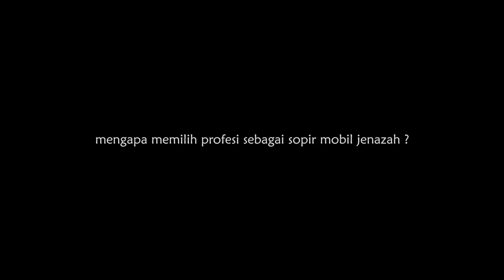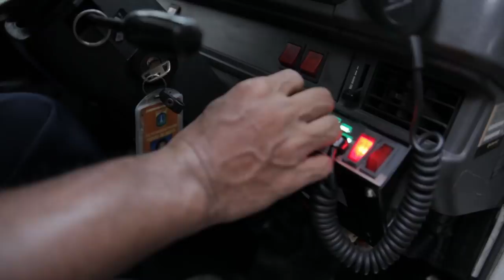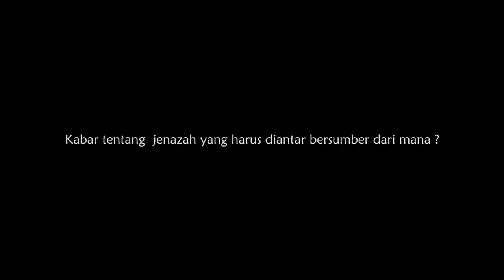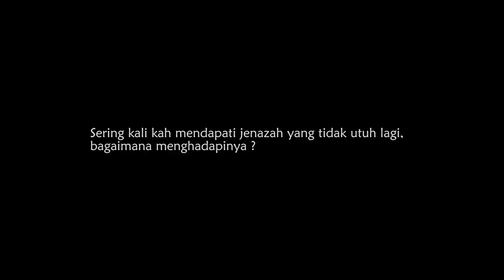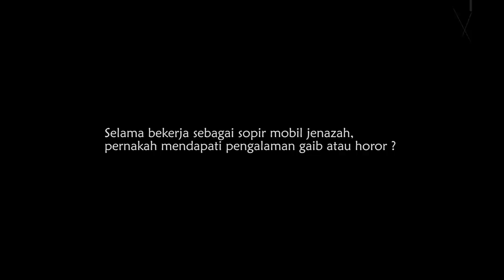Menyopiri Jenazah Sejak 1984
Cinta dan ikhlas menjadi kunci bagi Ependi, 45, mampu menjalani profesi sebagai sopir jenazah sejak 1984 lalu di DInas Pertamanan dan Pemakaman Provinsi DKI Jakarta. Ketika remaja sebayanya menghindari, dirinya justru melakoni profesi yang setiap harinya harus menghadapi berbagai kondisi jenazah yang diantarnya.

Ditambah lagi, puluhan tahun lalu dirinya tidak digaji karena tidak ada status jelas. Hanya mengandalkan bayaran seikhlasnya dari rekan kerja yang mengajaknya menjemput jenazah. Terkadang, petugas polisi yang berbaik hati memberikannya uang untuk sekedar membeli makan

"Kalau kita ikut (menjemput jenazah) ya dibayar, kalo tidak ikut ya tidak dibayar. Kadang-kadang ada polisi yang memberikan uang lima puluh ribu buat beli makan atau rokok kita-kita yang datang (menjemput jenazah)," ujar Ependi.

Namun kini, status kepegawain di instansinya sudah jelas. "Sekarang sudah honorer, kemarin tes pns tetapi belum lulus," selorohnya.

Awalnya Ependi sudah mencoba menjadi sopir kendaraan lain tetapi tidak cocok. "Memang bidang ini yang cocok, sebelumnya sudah coba jadi sopir kagha cocok juga," kata pria yang kerap disapa Endon oleh rekan kerjanya.

"Enaklah, bisa jalan-jalan, kagha ada diamnya, bantu sana bantu sini," ujarnya ketika ditanya hal apa yang disukainya dari profesi sopir jenazah ini.

Ependi mengakui sejak kecil dirinya sudah terbiasa bermain di 'kober' (tempat pemakaman umum) yang mengapit tempat tinggalnya di Gang Albarokah, Jalan Petamburan V, Jakarta Pusat. Hal itulah yang memudahkan dirinya menjalani profesi ini. Selain itu, keluarga juga sudah terbiasa sehingga tetap mendukungnya menekuni profesi sopir jenazah hingga saat ini.

Di Dinas Pertamanan dan Pemakaman DKI Jakarta, setiap kali bertugas menjemput jenazah Ependi ditemani tiga rekannya. Dalam sehari mereka mampu mengantarkan empat hingga lima jenazah.

Sering kali jenazah yang diantarnya sudah tidak dalam kondisi normal. Awalnya memang sedikit takut, namun seterusnya sudah terbiasa. "Perasaan agak ngeri-ngeri juga. Yang kedua kalinya ya sudah biasa," ujarnya.

Belum lagi kondisi jenazah yang sudah membusuk, "Ya namanya udah terbiasa, seminggu bisa dua kali menemui jenazah seperti itu. kasih kopi aja biar kaga mual," jelas Ependi.

Profesi sopir jenazah identik dengan cerita hantu, namun bagi Ependi sejak puluhan tahun lalu hingga kini dirinya tidak pernah mengalami peristiwa dihantui seperti itu. Sudah lebih dari seribu jenazah yang telah diantarnya, hingga saat ini Ependi merasa baik-baik saja. "Engga pernah yang aneh-aneh. Biarin aja, namanya kita tolong masa iya hantunya mau gangguin kita." (Ricky Julian)

Ikuti terus video-video ter-update Metro TV dan Micom serta jangan ketinggalan berita-berita selengkapnya di

Like & Follow Facebook:
Media Indonesia

mediaindonesia